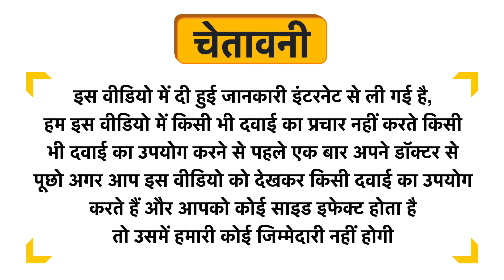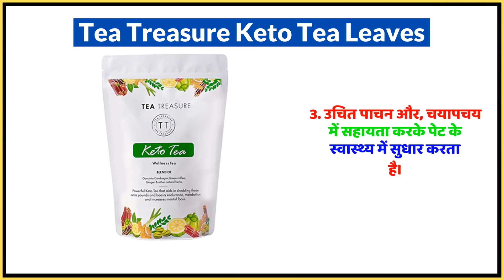Tea Treasure Keto Tea Leaves Uses in Hindi | Side Effects | Dose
Tea Treasure Keto Tea Leaves Uses in Hindi | Benefits | Side Effects | Dose